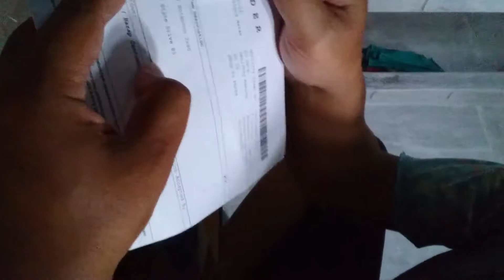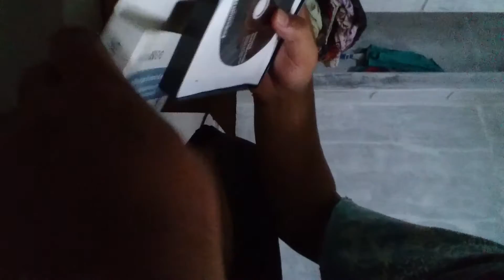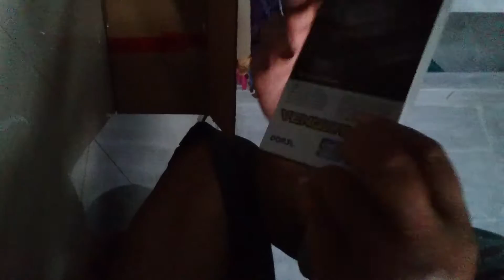Unboxing Samsung EVO 850 250GB SSD dan RAM CORSAIR 2X8GB VENGEANCE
Unboxing Samsung EVO 850 250GB SSD dan RAM CORSAIR 2X8GB VENGEANCE. Hasil berbelanja di Bhinneka.com.
Barang di kirim 2 kali, karena pengiriman paket yang pertama rempak rusak dan akhirnya saya return, dan Alhamdullilah bisa balik dan diganti dengan barang yang masih bagus